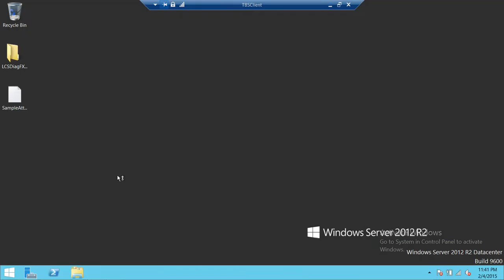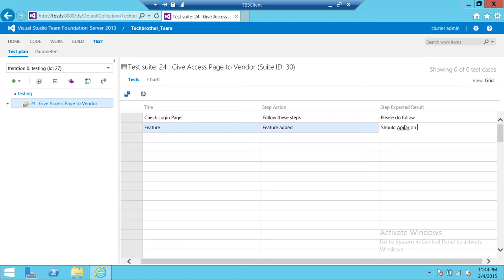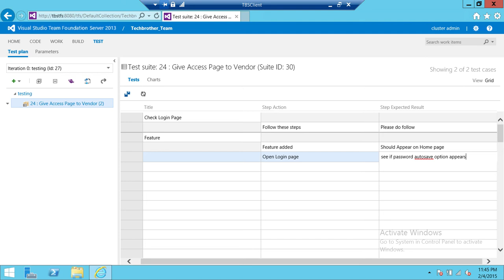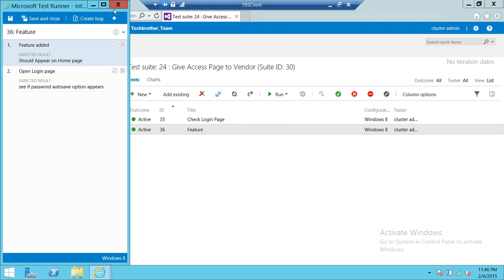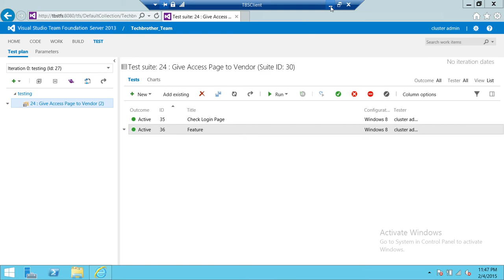TFS 2013 Tutorial : 32 - How to create Test Cases using Test Grid in TFS 2013 Web Access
In this  Team Foundation Server (TFS) 2013 tutorial video you will learn "How to create Test Cases using Test Grid in TFS 2013 Web Access".

Team Foundation Server Tutorial Step by Step List by Tech Brothers